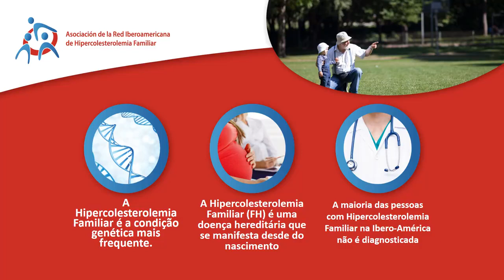Saiba mais sobre a Hipercolesterolemia Familiar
A Rede Iberoamericana de Hipercolesterolemia Familiar foi criada em 2013 com o objetivo de motivar a identificação de doentes com FH nos países da rede, assim como promover a divulgação da doença junto da população médica, leiga e decisores políticos.

O Instituto Ricardo Jorge estuda a Hipercolesterolemia Familiar desde 1999, tendo já identificado mais de 850 pessoas em Portugal com esta doença, entre estas cerca de 30% de crianças, que estão agora a receber tratatamento adequado para não desenvolverem doença cardiovascular prematura.